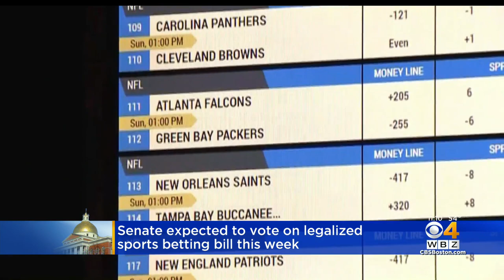Massachusetts Senate Expected To Vote On Sports Betting Bill This Week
More than 30 states, including Rhode Island, New Hampshire, and Connecticut, allow sports betting.